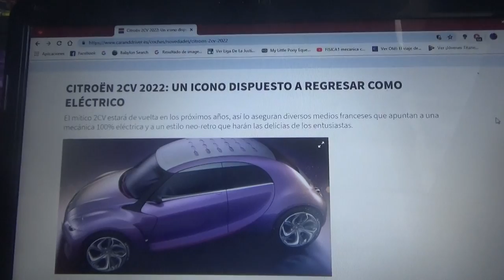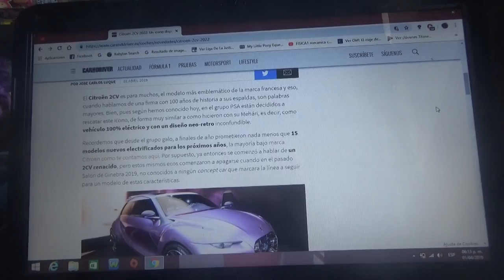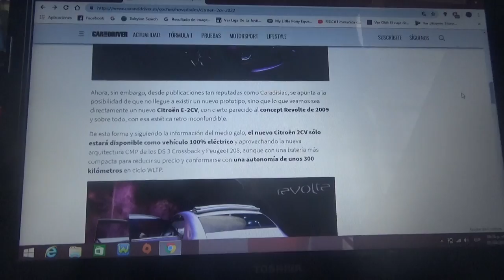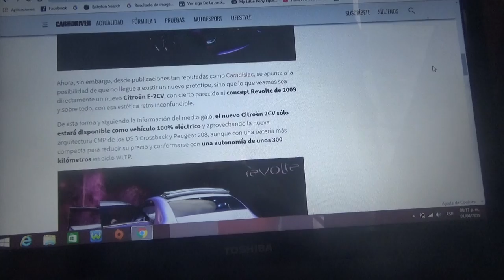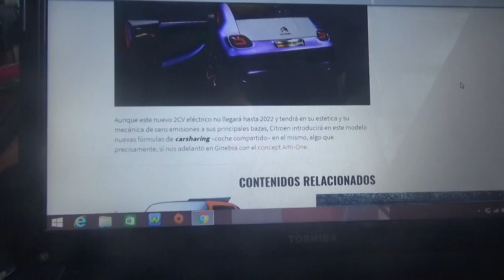Citroen 2CV 2022 información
El famoso y mítico modelo de la marca francesa de los chevrones regresaría al mercado como un automóvil totalmente eléctrico en el año 2022